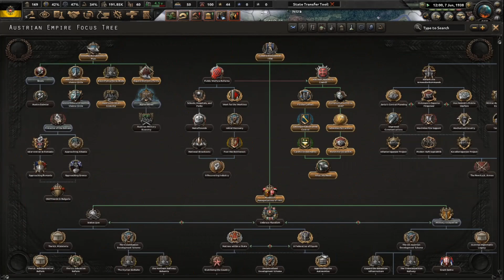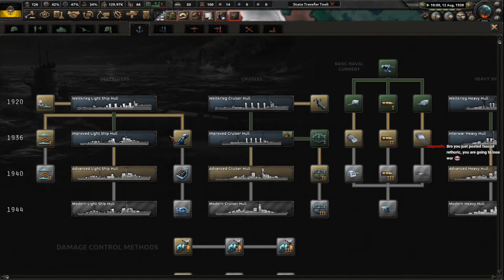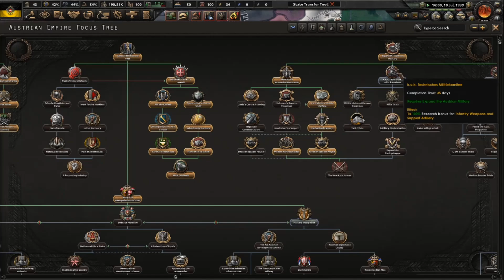HOI4: Kaiserreich. The main Failed attempts of the Kaisers little Brother.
Welcome back one and all to Kaiserreich. Today we're playing the other Kaiserreich in the hopes of avenging Austria-Hungary's showing in the brothers war. However not all goes to plan.